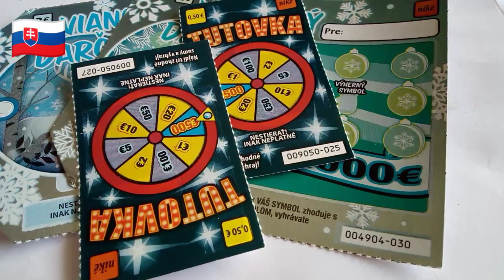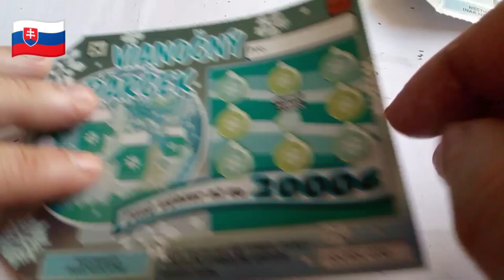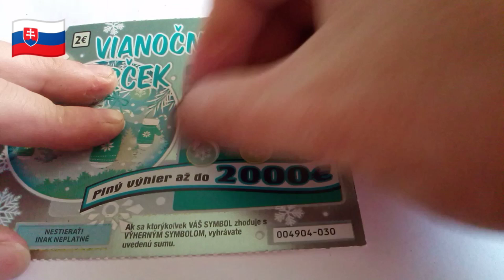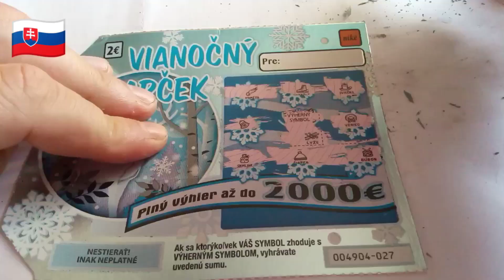Diel č.120 (( 2X Vianočný darček, 2X Tutovka ))